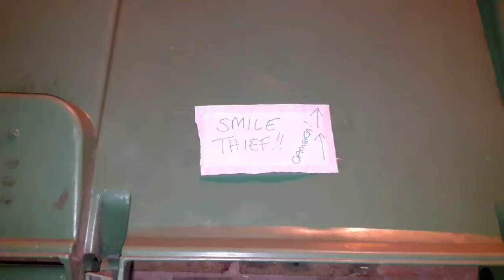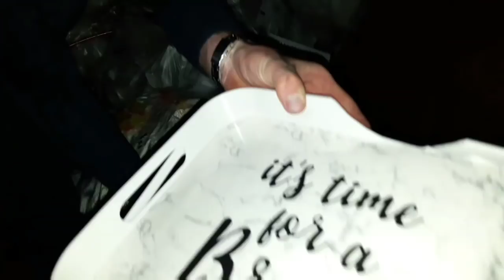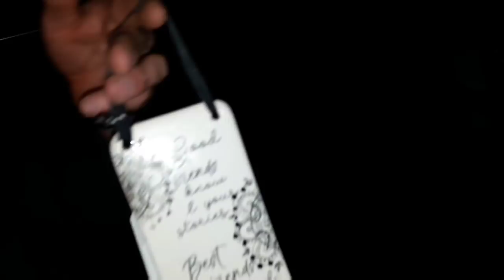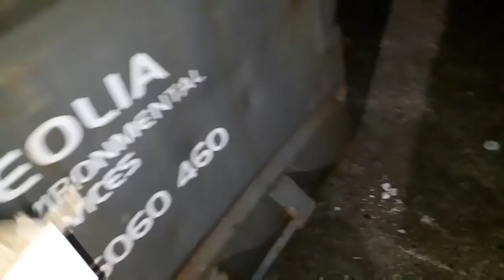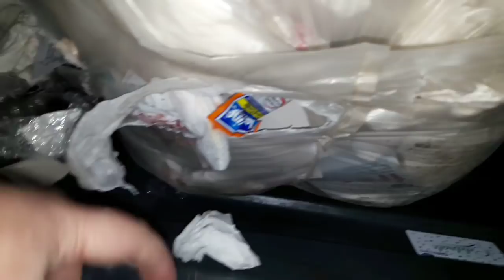THRIFT SHOP MANAGER LEFT US A NOTE IN THE DUMPSTER !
The Manager or shop worker from the Thrift /Charity shop we Dumpster dive at left us a note!
This didn't deter us! bearing in mind this is a dog rehoming charity that gets brand new dog collars, leads, Beds, toys etc that they throw!! away!